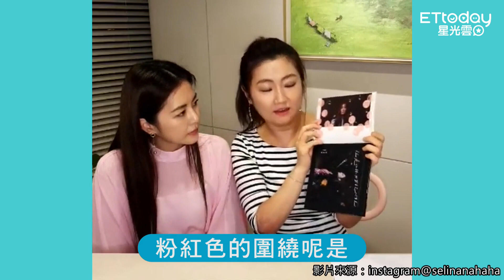Selina「我萱又瘦了」對鏡子催眠 高中生不識S.H.E...任容萱：餅乾